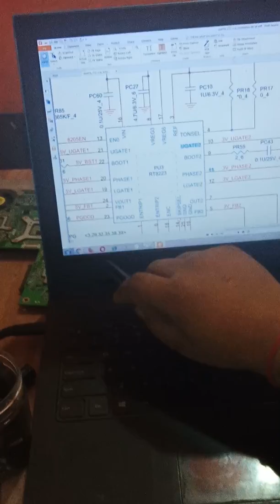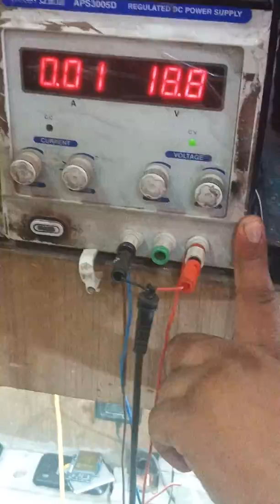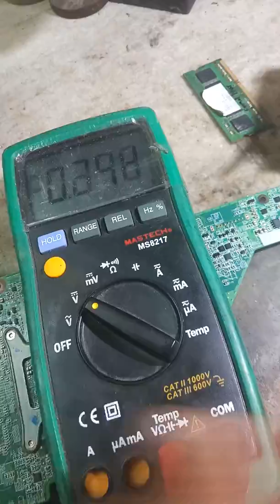How to repair Hp g4 dad propleme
Power ic replace RT8223